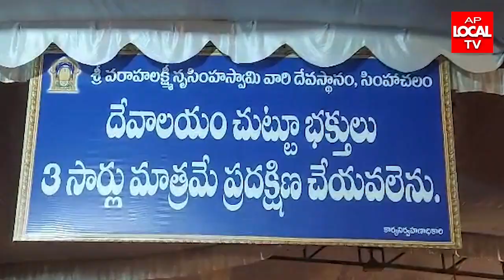గిరి ప్రదక్షిణ భక్తులకు పోలీస్ బందోబస్తు --డిప్యూటీ కమిషనర్ ఆఫ్ పోలీస్ ఆనంద రెడ్డి